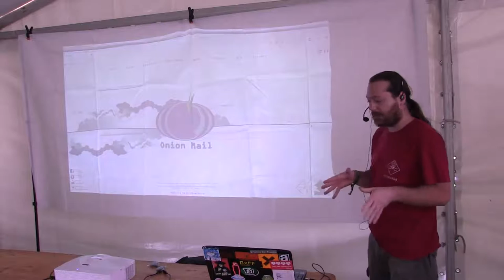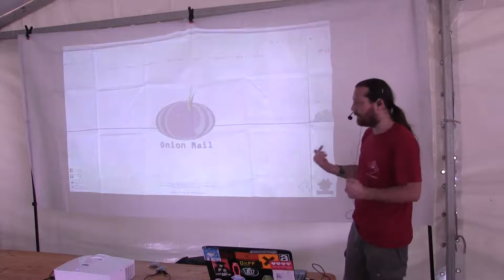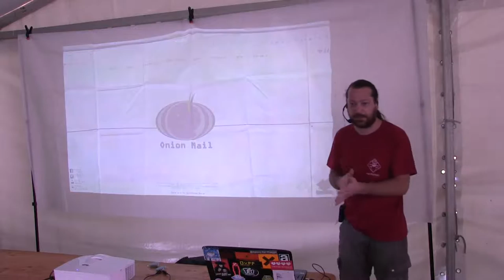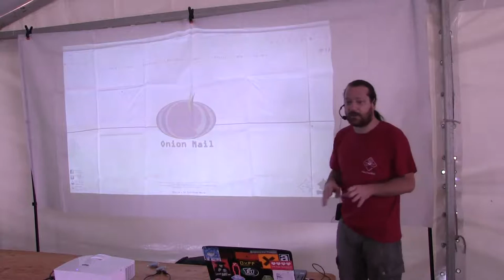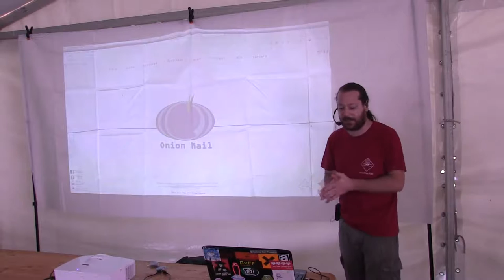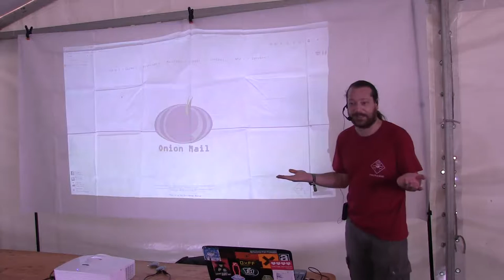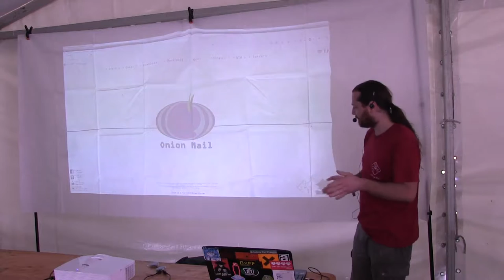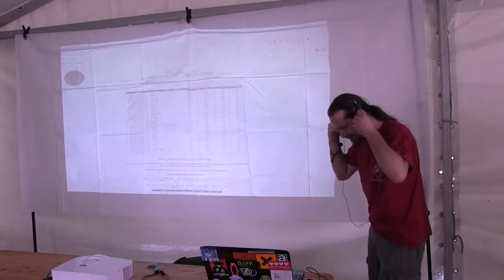OnionMail Server di Posta su TOR -Epto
Stato del progetto, statistiche e verso OnionMail due.